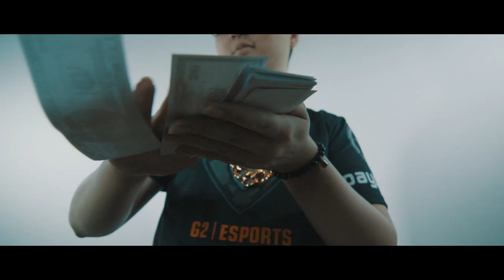We Ready.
Are you ready? Gear up like a Samurai and get ready for the new split

Music: French Montana & Rick Ross - Marble Floors (Dotcom Remix)